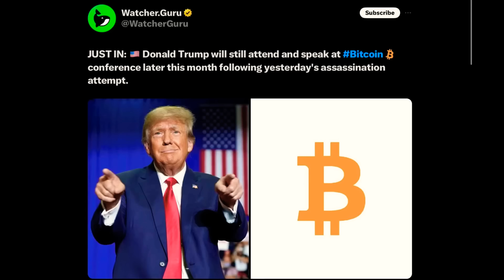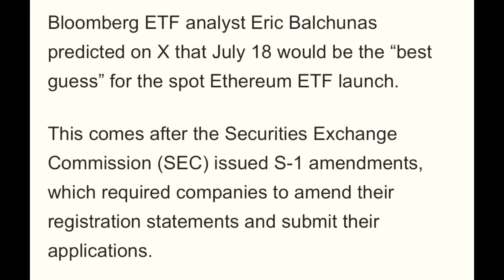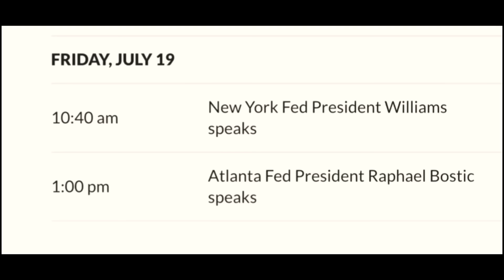Bitcoin ไปได้ทางเดียว...TO THE MOOOOON 🌕🚀